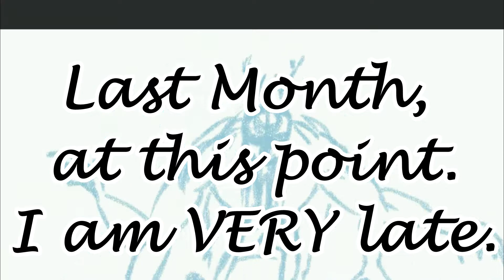Foul || plus an AAA catch-up and the inktober plan so far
Bomber(sting): Riot
Creepy Hallow: Alexander Nakarada
Fused: RKVC